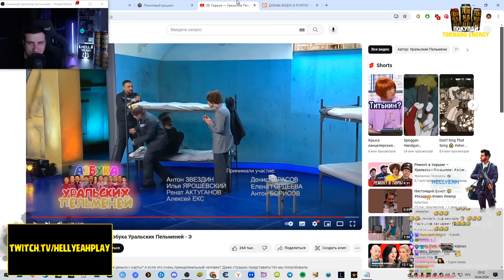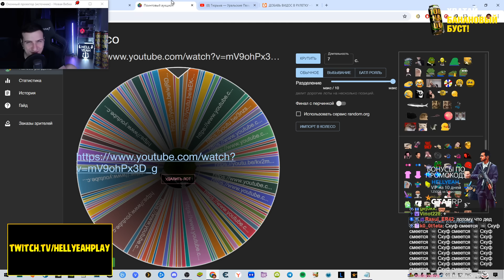Тюрьма | Реакция На Уральские Пельмени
Hellyeahplay смотрит: Тюрьма — Уральские Пельмени | Азбука Уральских Пельменей - Э
Видео с канала - Уральские Пельмени